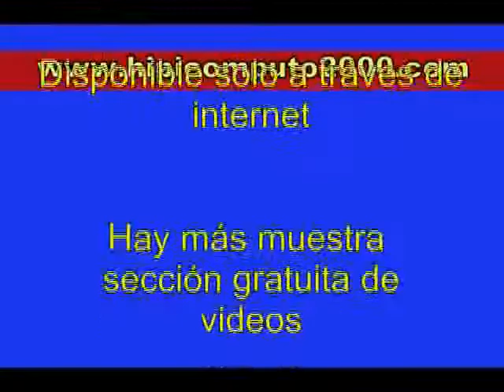Copa Joyful Minister 2012 - Valencia